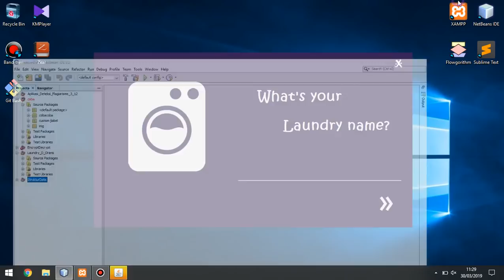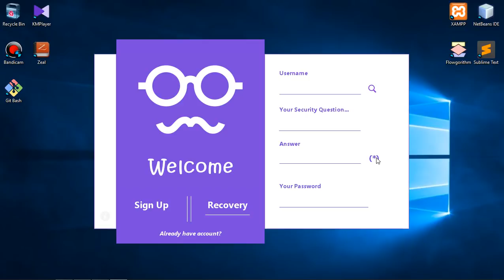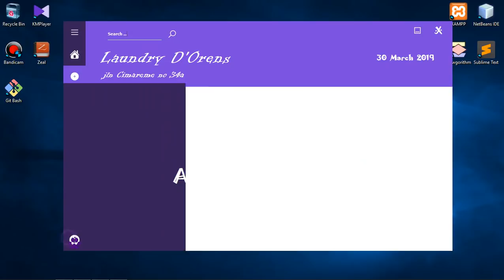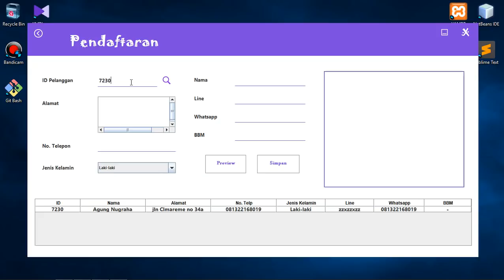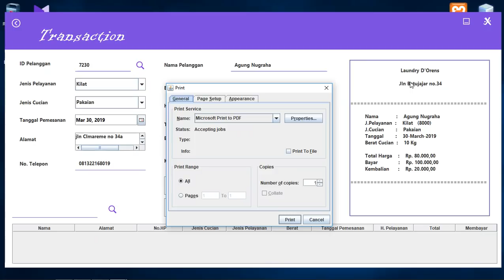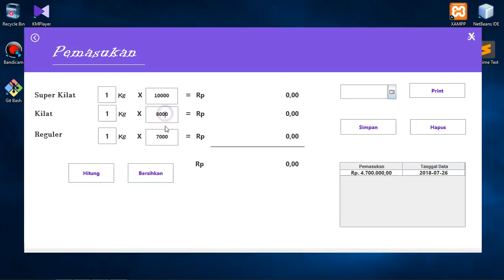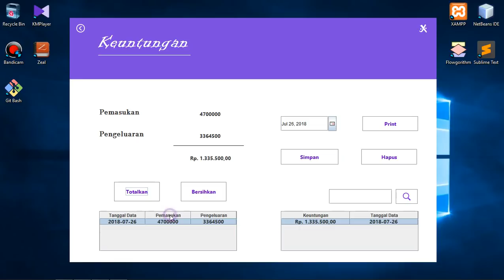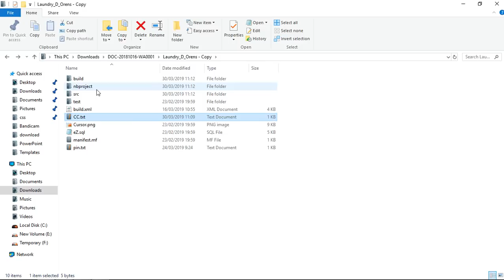Java - Source Code Laundry Apps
*Note : I beg you to turn off the sound in the video, that sounds annoying 😂 I hope you are not disappointed, because this is my first application after 'hello world'